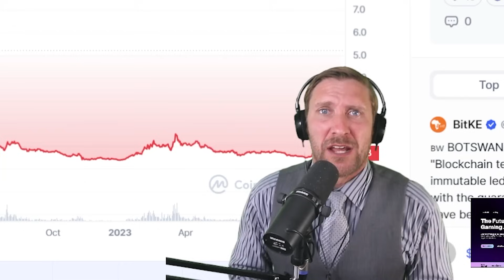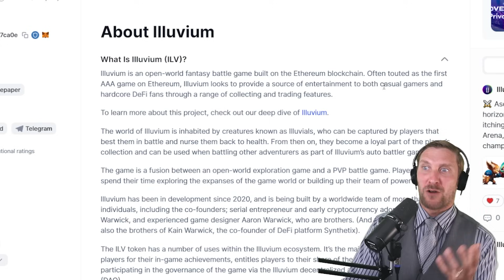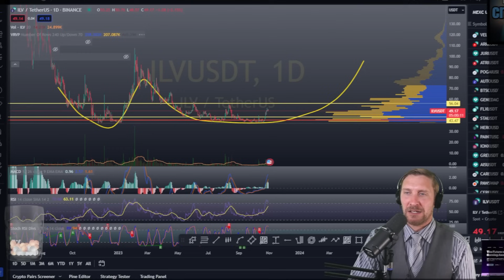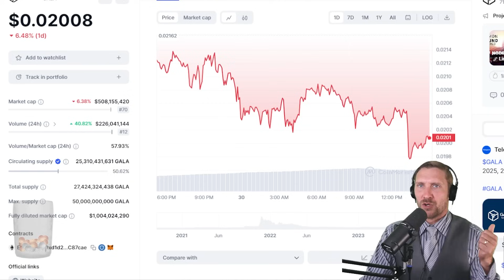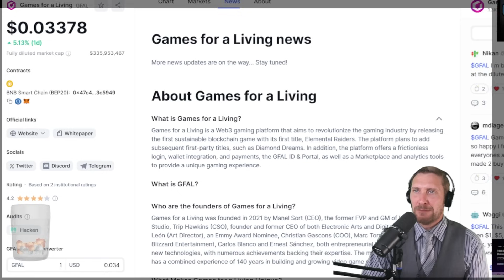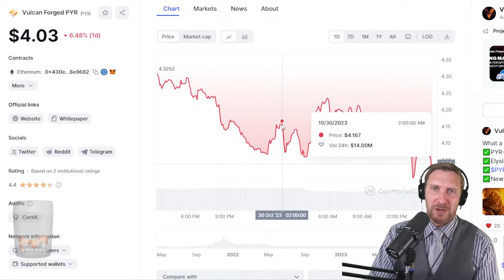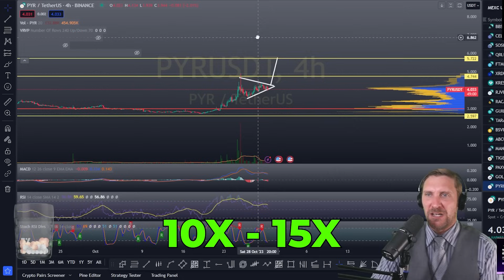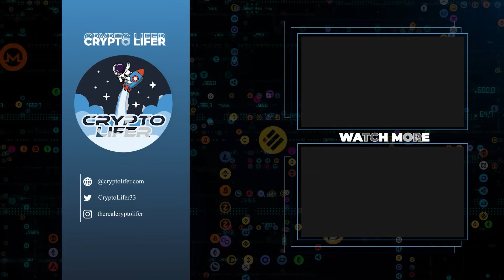TOP 5 Crypto Gaming Coins For Next Bull Run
BTC    15vPbg87QSBNS8xJrBoiZZCZGzLQ5Pktyp
LTC     M86J8xwJTy6tcCvPM7QXvBeZ4UFpBkGVao
ETH    0x831Bd78D67a88c2Fb2Fd81948F8591D22B5eDf23
XRP    rw2ciyaNshpHe7bCHo4bRWq6pqqynnWKQg
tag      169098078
BCH    qpn4304dgk3k27jkvhxa6tkv9dv2twedasert40ck6

🕒Timestamps
0:00